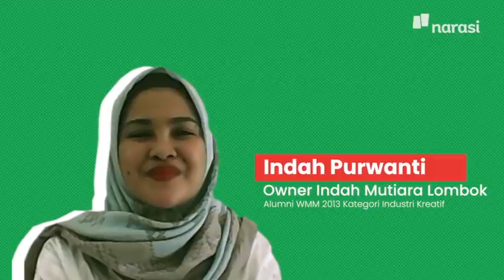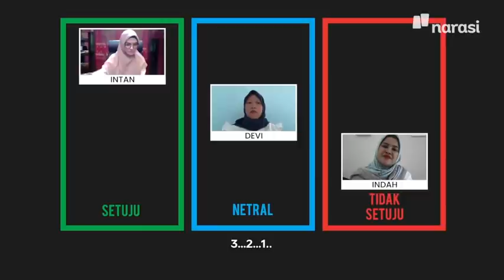Bagaimana Pengusaha Memandang Isu-isu Perempuan? | Sisi Lain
Perempuan terlahir untuk bisa mengerjakan banyak urusan dalam satu waktu, itulah keistimewaan perempuan. Keluarga dan pekerjaan bukanlah sebuah pilihan, melainkan sebuah tanggung jawab yang sama pentingnya untuk dilakukan. Banyak pekerja perempuan sukses dalam karir yang juga sukses membangun keluarga. Inilah kata para pengusaha tentang pekerja perempuan.

Episode kali ini telah hadir para alumni WMM:

Indah Purwanti  @indahpurwantii
Owner & Founder Indah Mutiara Lombok
Alumni WMM 2013 Kategori Industri Kreatif

Intan Sari  @intansongket.privatecollection
Creative Director Intan Songket
Alumni WMM 2016 Kategori Wirausaha Muda Kreatif

Devi Raissa @deviraissa
Co-founder at PT Lubang Kelinci Indonesia
Alumni WMM 2016 Kategori Kreatif

Kira-kira sisi mana yang akan mereka pilih? Selengkapnya hanya di Sisi Lain.

(Narasi)

Tonton juga Sisi Lain eps. [Bagaimana Pengusaha Memandang Isu-isu Perempuan?] serta episode lainnya di